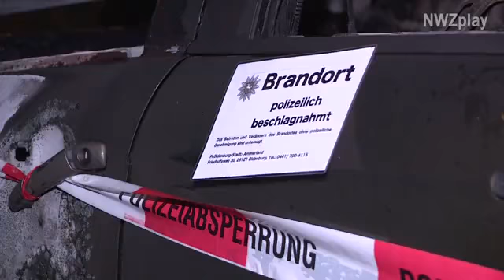Oldenburg: Erneut brennen Pkw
Gibt es doch einen Feuerteufel in Oldenburg? Schon vor einigen Wochen sorgte eine Autobrand-Serie in Oldenburg für Aufregung. In der Nacht zu Freitag brannten wieder zwei Autos in unmittelbarer Nähe zu den alten Tatorten ab.